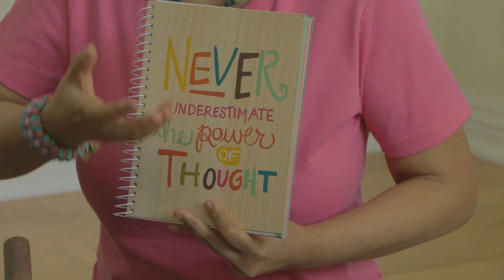How to Release Negative Energy with Fire: Part 2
how to release negative energies by writing the negative emotions on paper and then burning it using the fire element

Also Watch: How to Release Negative Energy with Fire: PART 2